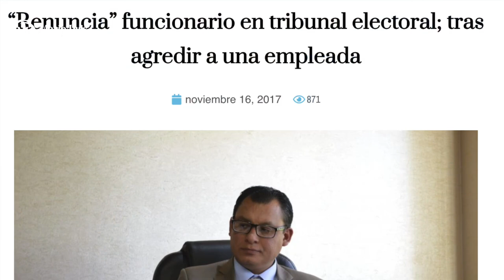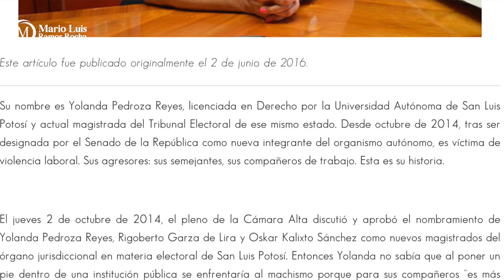Crónica del Poder/Otro acosador en el Tribunal Electoral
Otro acosador en el Tribunal Electoral

Aguascalientes, Ags. 22 agosto 2023.- Y antes de que comiencen con pataletas, amenazas y denuncias que luego pierden, es menester aclarar que fue la maestra Yolanda Pedroza Reyes, Magistrada del Tribunal Electoral del Poder Judicial de San Luis Potosí quien hace unas semanas puso el dedo en la llaga.
Mediante un escrito la magistrada potosina recomendó al Tribunal Electoral del Estado de Aguascalientes reconsiderar la reciente incorporación de Joel Valentín Jiménez Almanza, quien se desempeña como Secretario de Estudio de ponencias a cargo del presidente Héctor Salvador Hernández Gallegos.
Y es que a decir de la maestra Yolanda Pedroza Reyes el tal Joel Valentín Jiménez es un acosador de mujeres, machista, desleal, deshonesto y falto de ética. Y no se quedó el dicho dicho, sino que ofreció detalles pormenorizados de diversas infracciones y delitos que han sido cometidos por Joel Valentín, debidamente confirmados por sentencias emitidas por diferentes autoridades.
Entre las pruebas presentadas se encuentra la sentencia contenida en el expediente SUP-JDC-43700/2015 del tribunal Electoral del Poder Judicial de la Federación, cuyos integrantes le habrían encontrado responsable de violencia, hostigamiento, acoso laboral, ejercicio indebido de la fe pública, simulación de actos criminales e insubordinación entre otras acciones.
Por si fuera poco, se le procesó por violencia física contra la mujer, cometida en contra de una empleada del Tribunal de San Luis Potosí; discriminación, en razón de género, tipificada por la Comisión Estatal de Derechos Humanos de aquel estado, entre otras deleznables acciones.
Toda una fichita que, por sus antecedentes huyó de San Luis Potosí y hoy ha encontrado cobijo en el Tribunal Electoral de Aguascalientes.